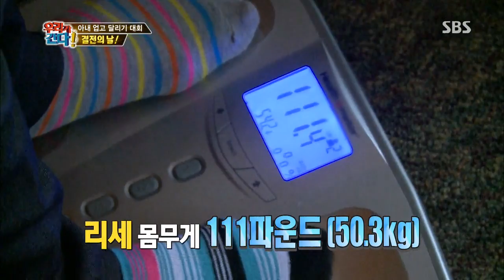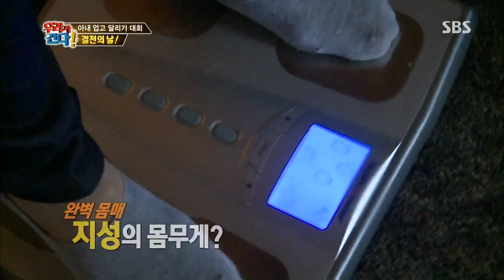월드 챌린지 우리가 간다 131118 #22(1)